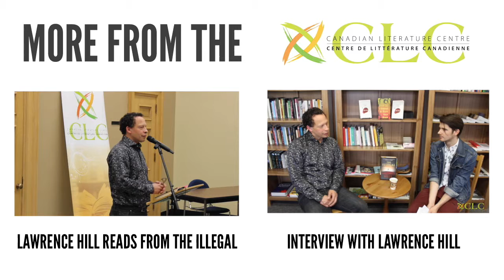Lawrence Hill | Brown Bag | "Meet You at the Door"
Lawrence Hill, author of THE ILLEGAL and THE BOOK OF NEGROES, joined the Canadian Literature Centre on September 11, 2015, to read one of his stories called "Meet You at the Door."